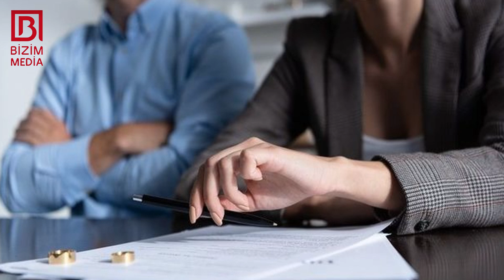Boşanmalardan ÇIXIŞ YOLU – Uzun müddət evli qalan qadınlara əməkhaqqı VERİLƏCƏK?